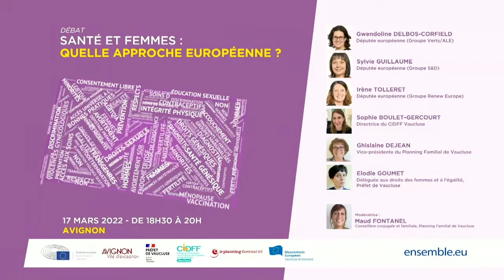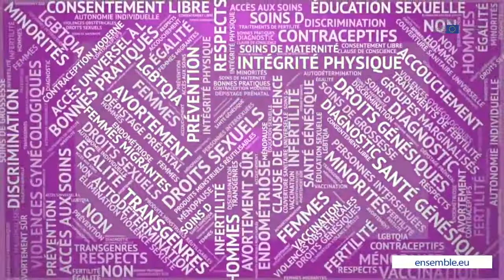Santé et femmes : quelle approche européenne ?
Le Parlement européen a adopté en juin 2021 un rapport selon lequel le droit à la santé, en particulier les droits génésiques et sexuels, est un pilier fondamental des droits des femmes et de l’égalité des genres et qu’il ne peut en aucune manière être amoindri ou retiré. Nous en avons parlé le 17 mars à Avignon avec :

Gwendoline DELBOS-CORFIELD, députée européenne, Groupe des Verts/Alliance libre européenne

Sylvie GUILLAUME, députée européenne, Groupe de l'Alliance Progressiste des Socialistes et Démocrates au Parlement européen

Irène TOLLERET, députée européenne, Groupe Renew Europe

Sophie BOULET-GERCOURT, directrice du Centre d'information sur les droits des femmes et des familles - CIDFF Vaucluse

Ghislaine DEJEAN, vice-présidente du Planning Familial de Vaucluse

Elodie GOUMET, déléguée aux droits des femmes et à l'égalité, Préfet de Vaucluse